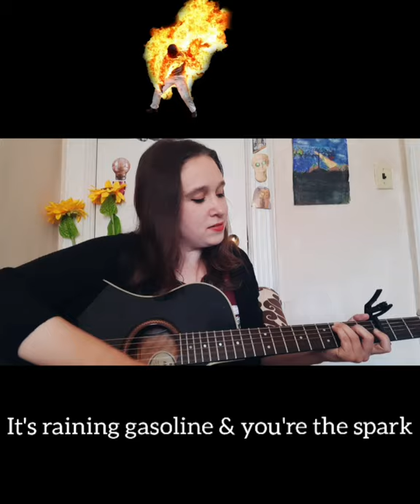The Rider - A Dark Spring Hymn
A bicyclist on 24th Ave smiled and waved at me. He had a fever, yet rode for miles- not to see a doctor, but to shop at his favorite store. I was RAGING. This man didn't care about spreading sickness!?

So this song began in anger but ended in joy. A reflection on the season. New life blossoms around us even during a plague. Easter and Passover celebrating the life-cycle. Eggs in the grass. Lamb's blood on the doorway. Rider, pass us over.

📻 Sarahurwitz.bandcamp.com
👋 Facebook.com/sarahurwitzmusic